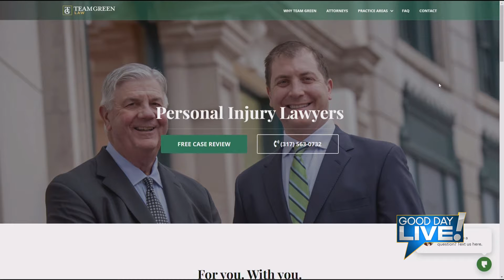GDL: Team Green Law Updated